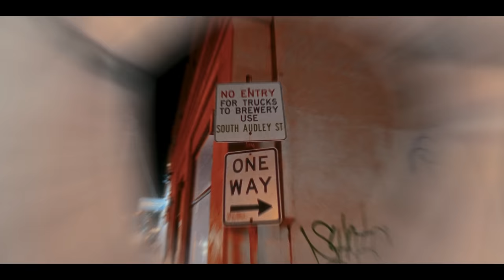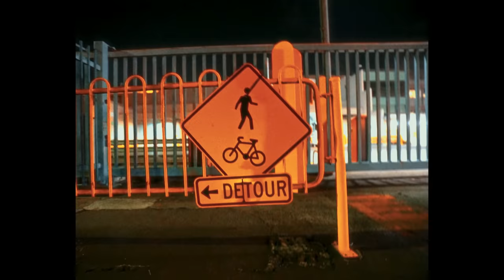rūku - badlikehades ft. Stt Laurentt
Song Link 🎵

HADES = god of the dead and the king of the underworld 😈

Director + Executive Producer + VFX: Breezy
Song Produced: Fiss Bass
Mix & Master: rūku
Written & Performed: rūku, Stt Laurentt
Location: Phoenix & Co Barber (Richmond, Melbs, VIC)

ALBUM LOADING... 💿
HEADLINE SHOW LOADING... 🎪